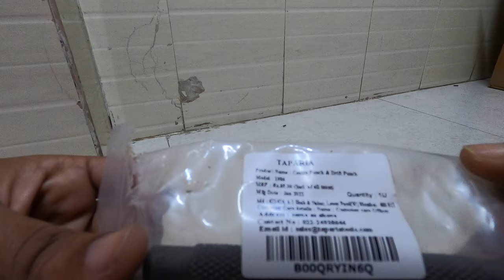Taparia 1986 Steel (150mm) Centre Punch Drift Punch (Grey)